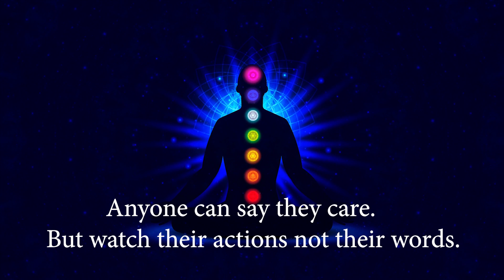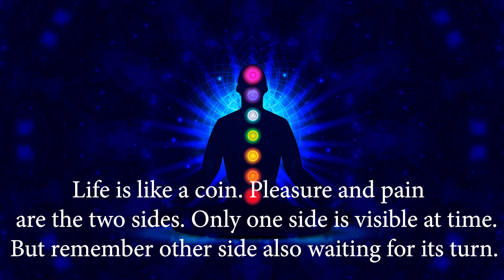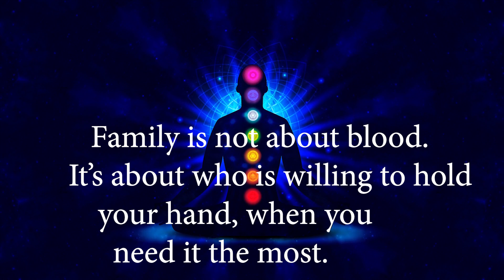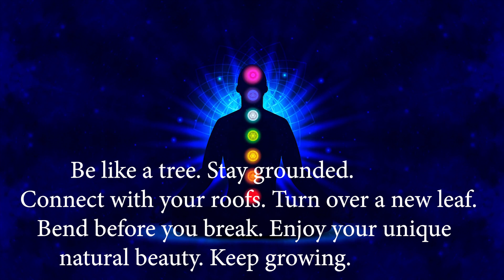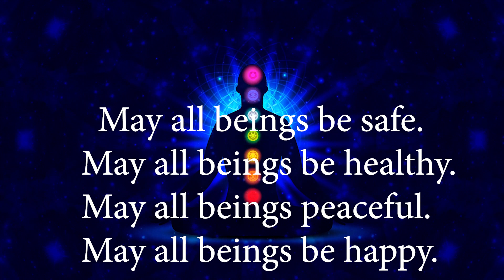Powerful Buddha Quotes that changing your life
1. Strengthen your connection to Buddha.
2. Motivate and inspire you.
3. Channel more positivity, good vibrations, good energy, and gratitude into your life.